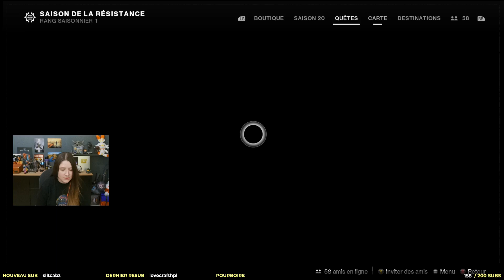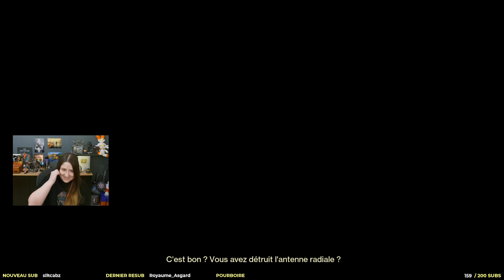Destiny 2 Lightfall Gameplay FR : Let’s Play Campagne Légendaire, Episode 2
Destiny 2 FR Lightfall / Eclipse : Doctrine Filobscur Chasseur Tisseur, nouveau Gameplay !